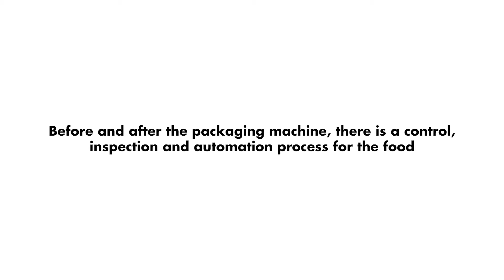Check and Food Inspection in Packaging Machinery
Imbal Stock integrates digital metal detectors in line for the control and inspection of packed and loose products.
Imbal Stock - Made in Italy
Specific solutions for different applications and packaging, made in stainless steel with protection class from IP65 to IP69k.
A wide range of deviation systems allows a perfect coupling with all types of packaging and applications on bulk products.
We also offer combined technologies for X-ray inspection, weighers and checkweighers.